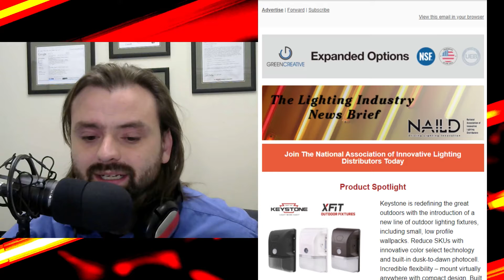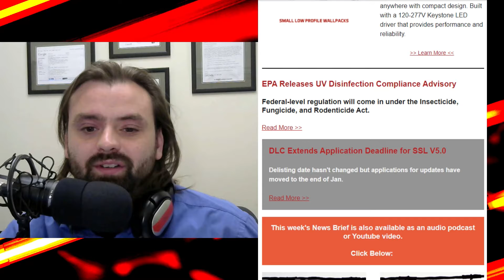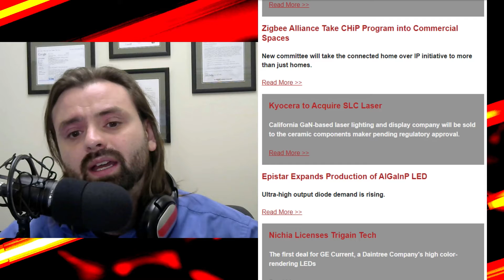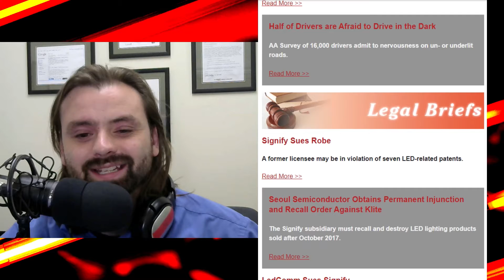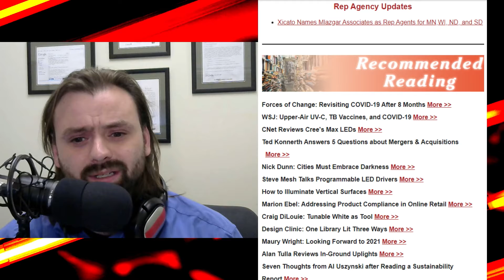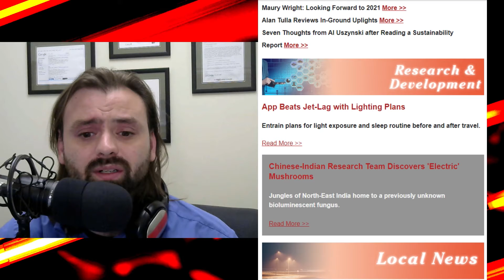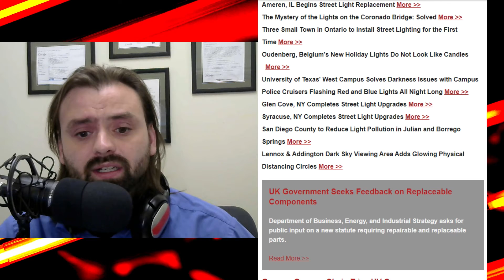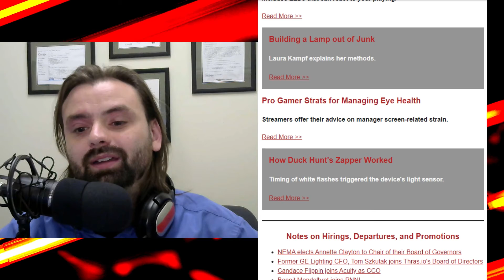Environmental Protection / CHiP Leaves Home - The Lighting Industry News Brief November 23rd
Also; Mushrooms, Guitar Hero, and Cooper Layoffs

The Lighting Industry News Brief is a news commentary series from Scott Wachter, Producer of Get a Grip on Lighting offering thoughts and opinions on the week's events and announcements. Get the text version of the Light Read in your mailbox every Monday morning by visiting this link